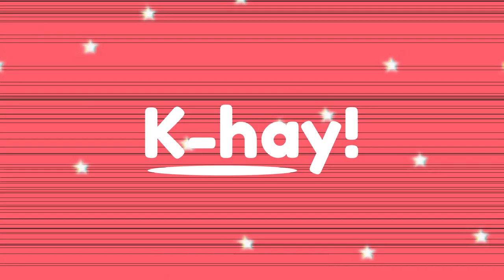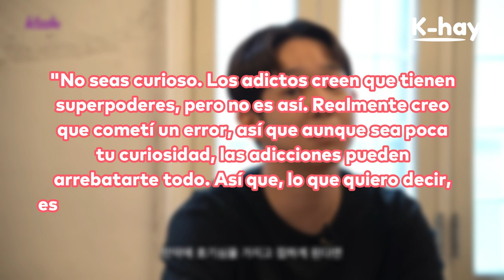NAM TAE HYUN y su lucha contra las adicciones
El 24 de julio, el ex integrante de WINNER apareció en el canal de YouTube "Kizzle" donde habló de cómo comenzó su adicción y cómo lo está superando ahora que se encuentra en un centro de rehabilitación.